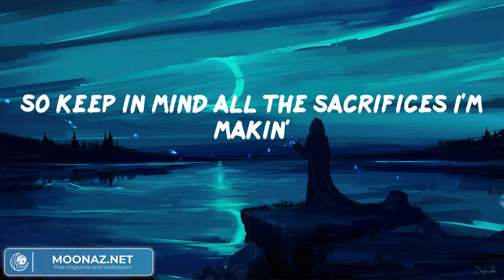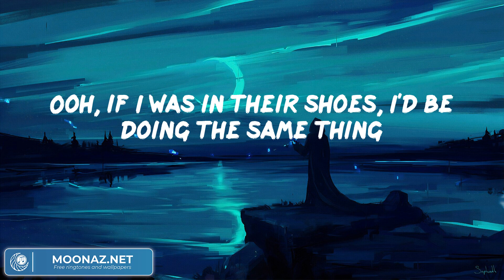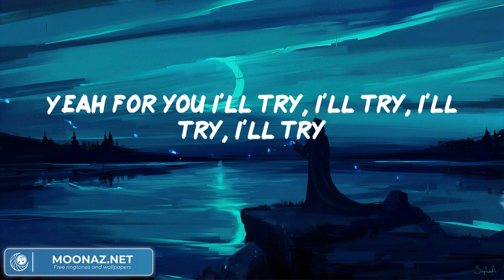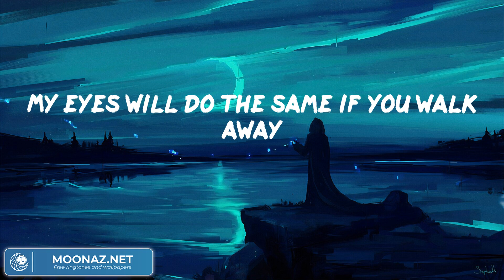Bruno Mars - It Will Rain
Bruno Mars - It Will Rain (Lyrics)
Bruno Mars - It Will Rain (Video Lyric)